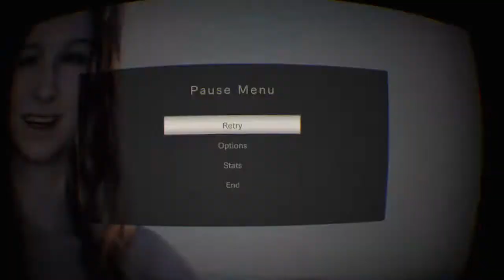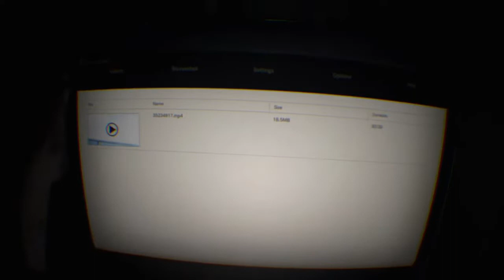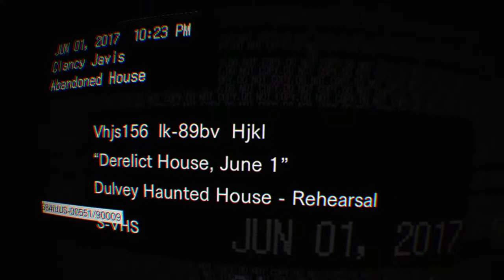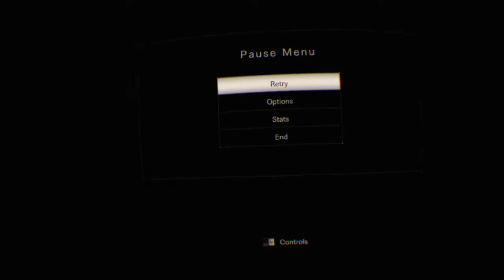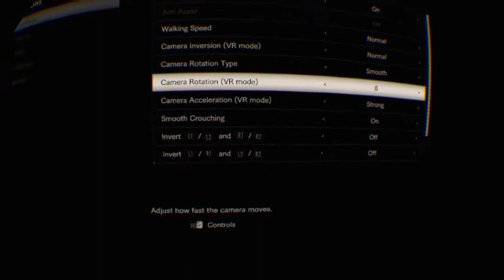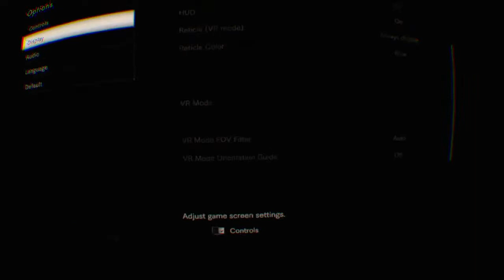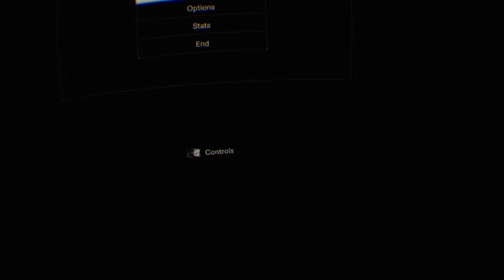Resident Evil 7 Vr Gameplay